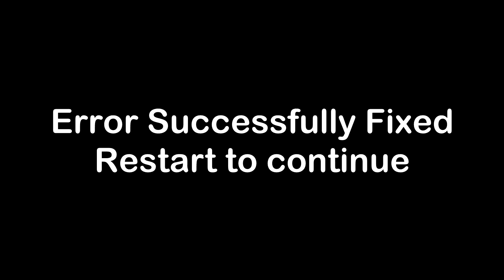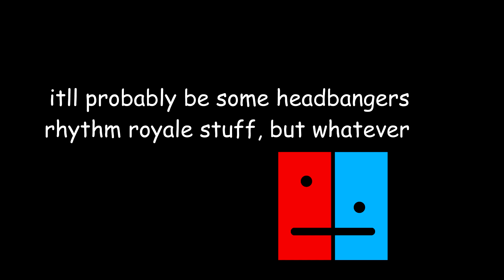glitchfix.mp4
Uhmmm... not entirely sure what, happened. But, I'm back.

So, some sort of glitch happened on my channel or something, idk. I fixed it. Now everything should be back to normal.